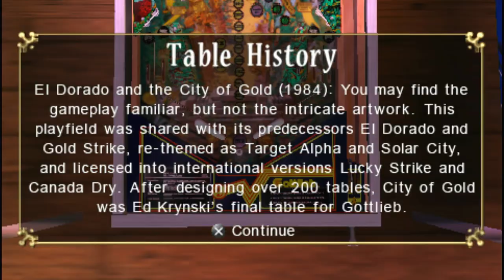Pinball Hall Of Fame: The Gottlieb Collection El Dorado: City of Gold | 5 Balls Sony PSP Emulated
Pinball Hall Of Fame: The Gottlieb Collection
El Dorado: City of Gold | 5 Balls
Sony Playstation Portable | Emulated